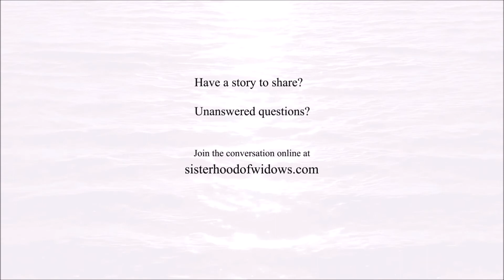Week 4, Day 22 - Restore, Rebalance, Rejuvenate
"Restore-Rebalance-Rejuvenate" workbook done with or without the workbook. Here is the link if you want to do it with the workbook